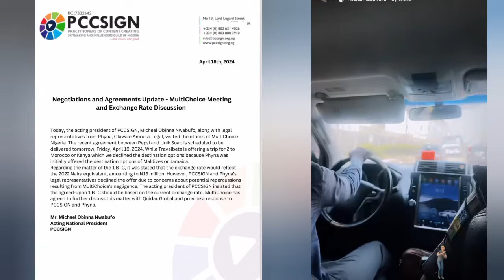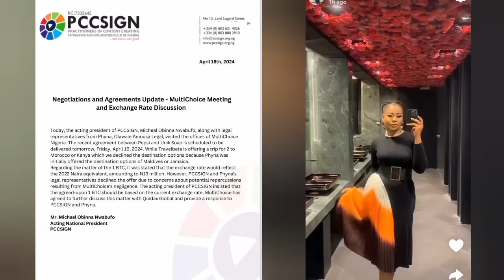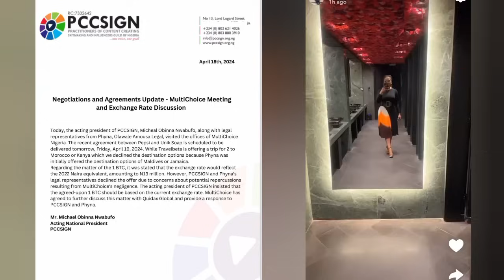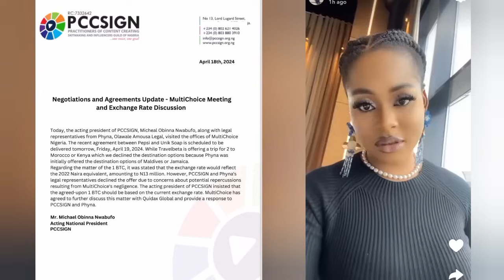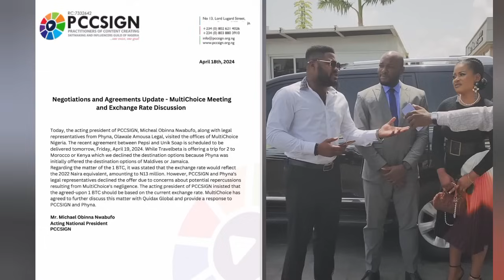PHYNA MEETS WITH BBNAIJA ORGANIZERS: DISAGREEMENT OVER HER 1BTC PRIZE MONEY